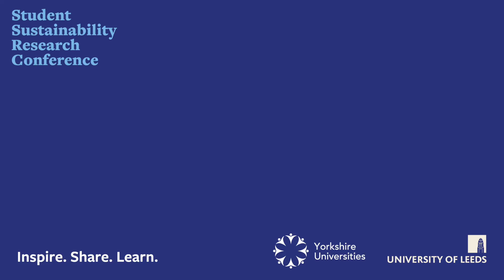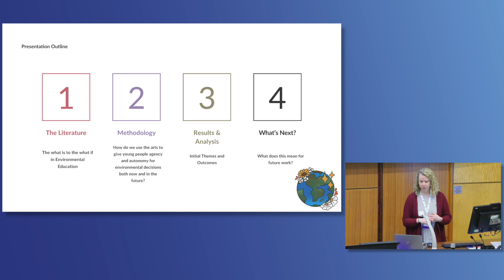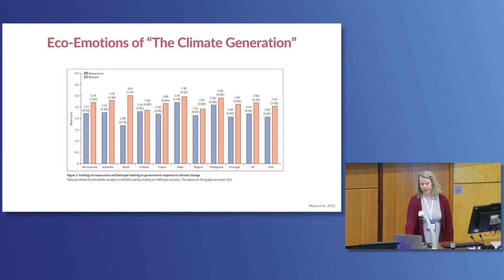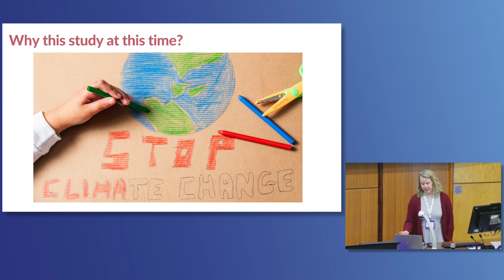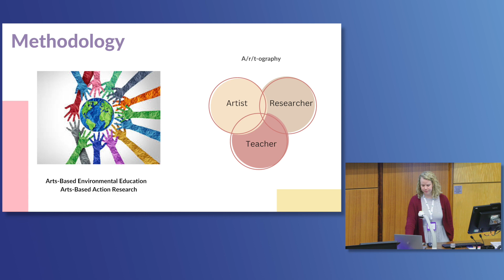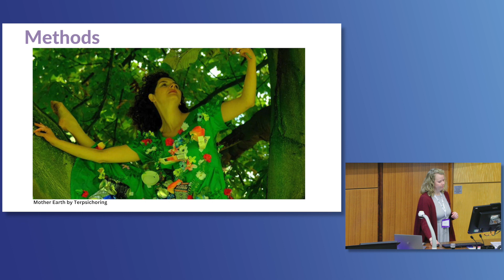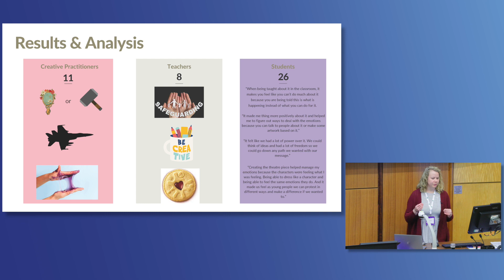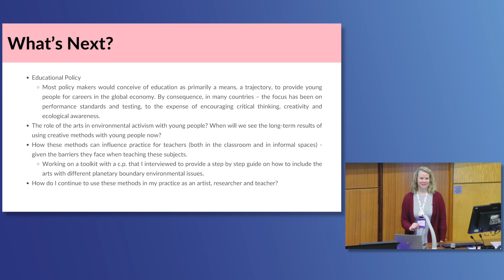SSRC24: Sarah Foster - Participatory arts-based interventions in sustainability education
Sarah Foster, a third year PhD student at the University of York presents research titled 'The role of participatory arts-based interventions in climate change and sustainability education' at the 2024 Student Sustainability Research Conference, held at the University of Leeds on 6 March 2024.